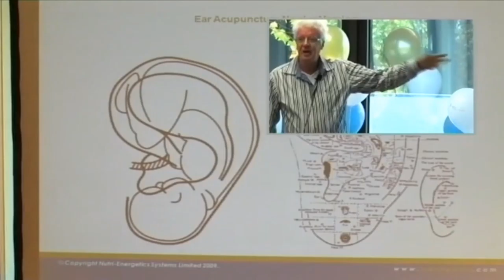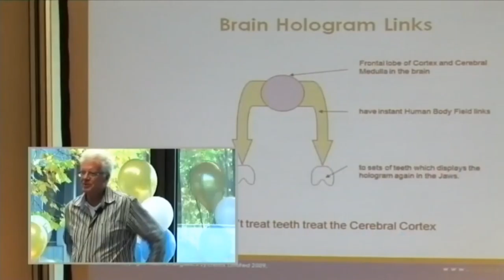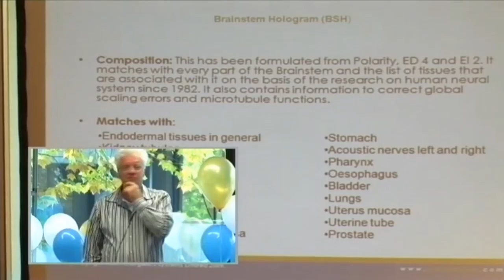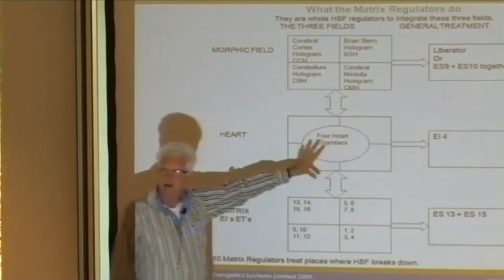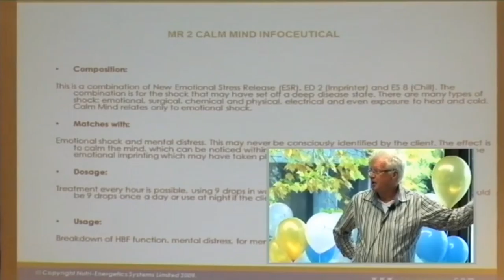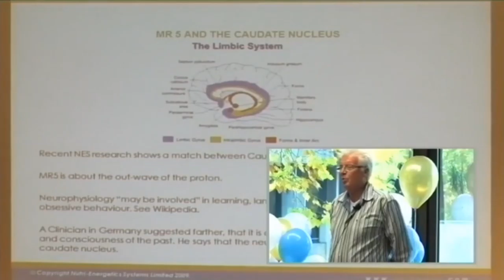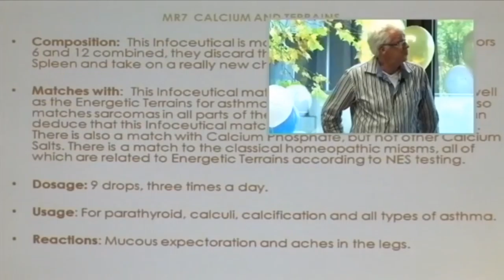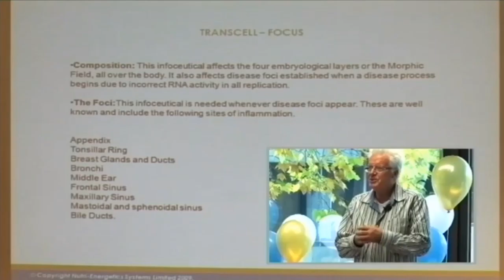NES Peter Fraser About Emotions and Brain Holograms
Late scientist and acupuncture expert Prof. Peter H. Fraser and NES Health have researched for the past 30+ years the human body-field and created a mapping of its complex, structured network of energy- and information fields, and developed a revolutionary new ‘information medicine’ system based on frontier science, technology, and quantum physics.
At the 2009 NES Conference in Germany Peter presented his theory about how our emotions, shock and trauma events can cause energetic distortions in specific areas of the brain which also act as relay points to other areas in our body thereby causing symptoms of illness triggered by past emotional, shock and trauma events.

Doing a body-field scan we can identify these distortions that can become an obstacle to healing and will need to be corrected to restore the body to its proper functioning again.

To find out more about this revolutionary bioenergetic approach of using quantum informational medicine and how you can benefit from it as part of your personal healing journey, visit us